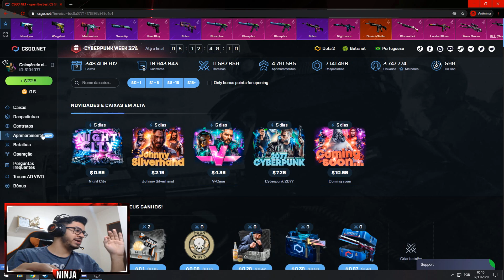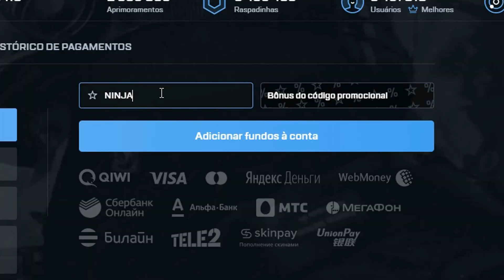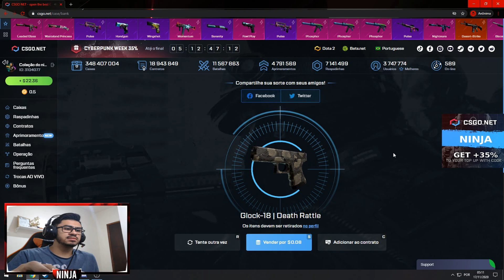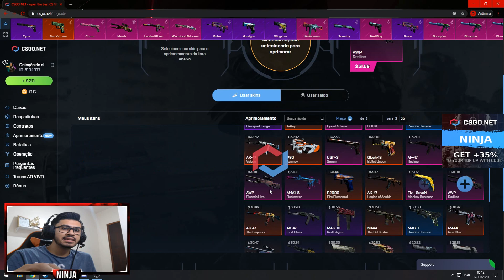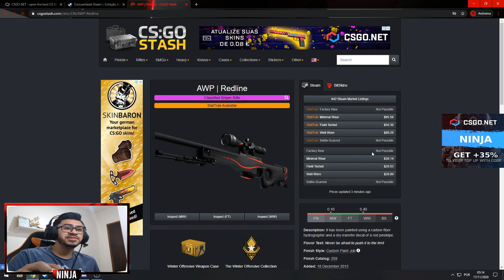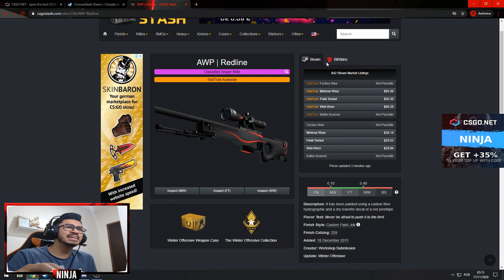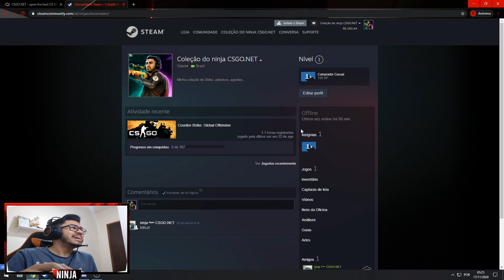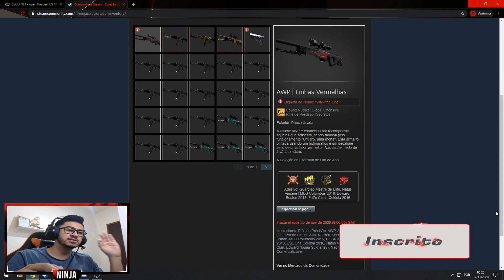DE R$85,00 PARA UMA ''AWP RedLine'' DE R$215,00 NO CSGONET